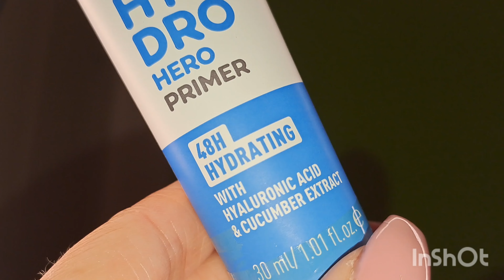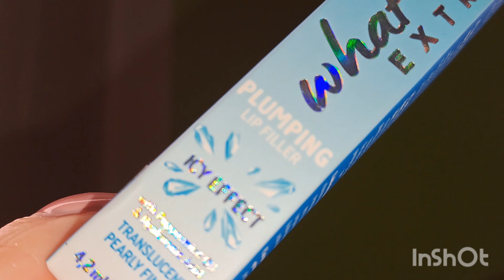GRWM♡ ~ PRIMERA CITA 😊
Buonasera papageni e benvenuti in questo nuovo video♡
oggi volevo proporre un video in cui mi preparo per un primo appuntamento. ♡
Spero vi piaccia e possa esserci d'aiuto. ♡
Buona visione♡
ci vediamo presto con il prossimo video♡